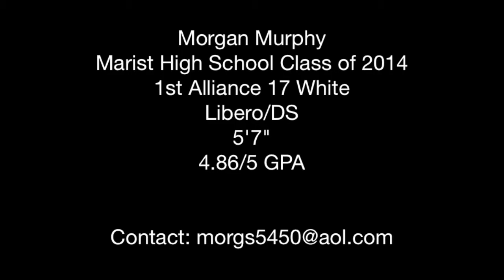Morgan Murphy Skills Video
1st Alliance 17 White
Marist High School Class of 2014